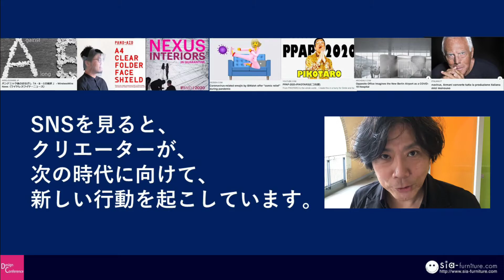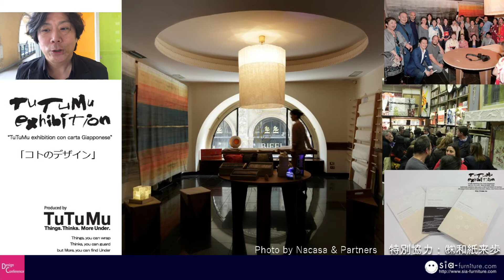PR Koji Sakai`s Message!